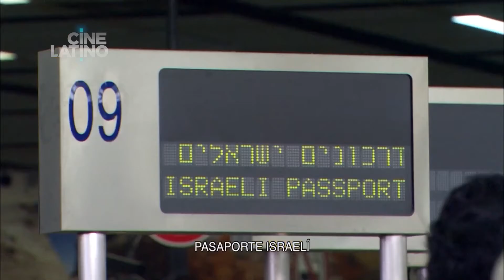Salsa Tel Aviv Por Cinelatino Us | Sin Reflectores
Vicky es una joven mexicana que emigra a Israel disfrazada de monja, porque piensa que es la mejor manera de hacerlo, tomando en cuenta que es Tierra Santa.
Esta alocada chica inicia esta aventura para reencontrarse con su ex marido y padre de su hijo, quien trabaja ilegalmente en Tel Aviv como maestro de Salsa.
En el avión conoce a Yoni, un tímido biólogo israelí que está comprometido para casarse y que le ayuda a pasar la aduana en Israel.
Pronto se verán inmersos en una serie de enredos, pues Vicky llega de sorpresa a casa de Yoni a pedir su ayuda.

No te pierdas del estreno de Salsa Tel Aviv solo por

En TikTok @cinelatino